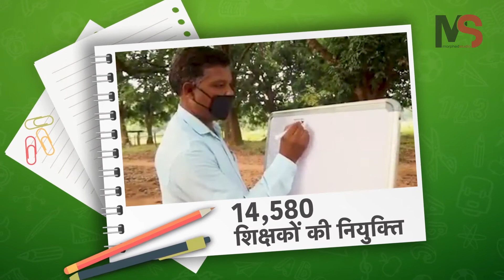Chhattisgarh Government - Padhai Tohar Dwaar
Watch how the Chhattisgarh Government is committed to providing education to children even in challenging situations like this Pandemic.